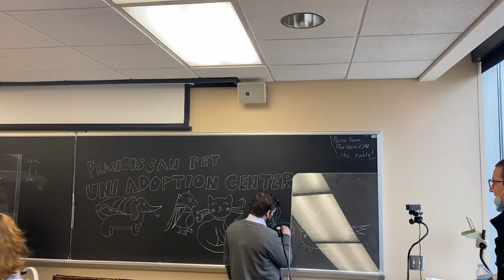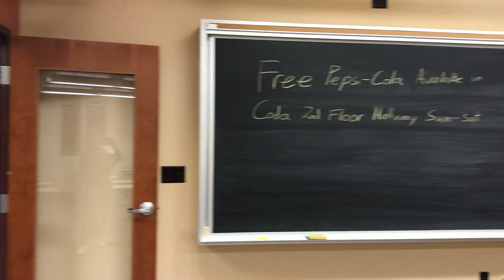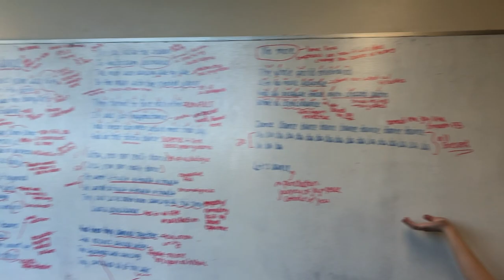Freshman Spring Recap (Part III): Franciscan University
and thus the beginning has come to an end